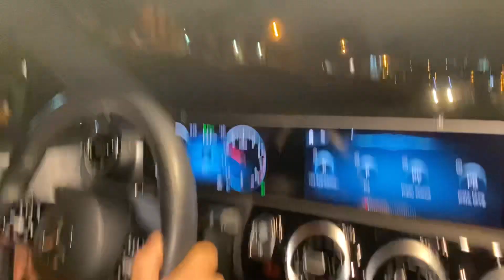Grazi, Chorão e Kleber! Uma ligação desde sempre com muito respeito e admiração!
Amigos para toda eternidade ❤️